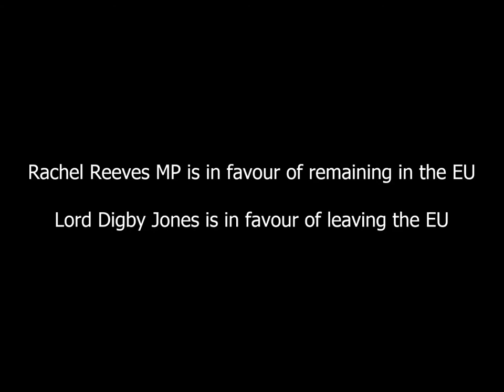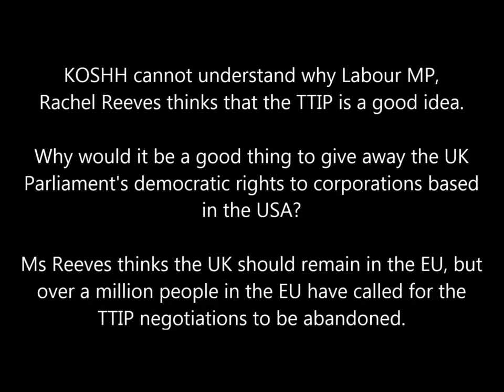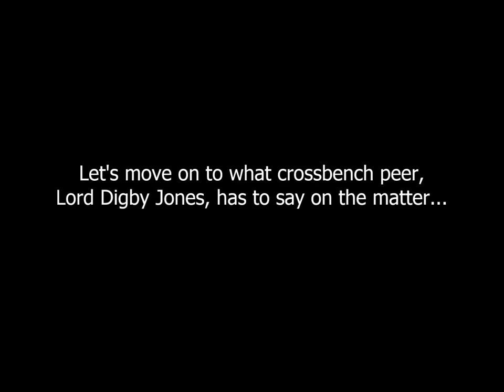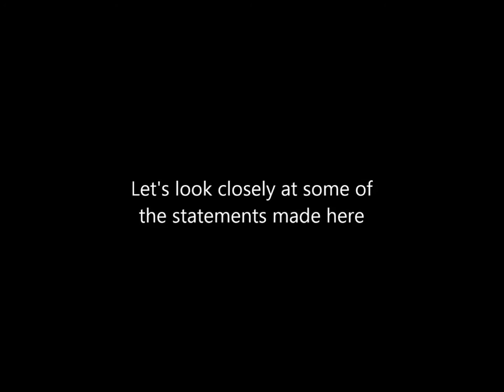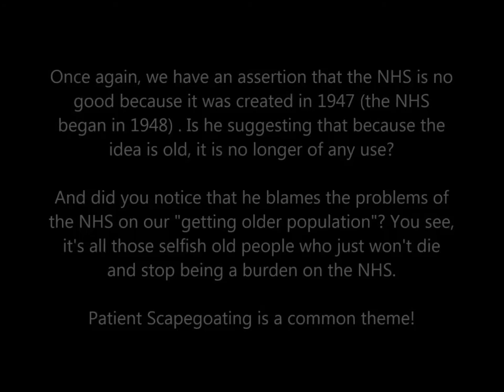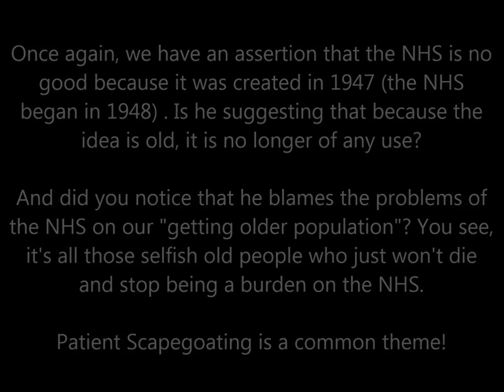14/6/2016 - Rachel Reeves MP and Lord Digby Jones Discuss the TTIP on The Daily Politics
Labour MP, Rachel Reeves and Cross-bench peer, Lord Digby Jones discuss the Transatlantic Trade and Investment Partnership. In this video, look closely at their comments.

This interview took place on The Daily Politics show, on Tuesday the 14th of June 2016.